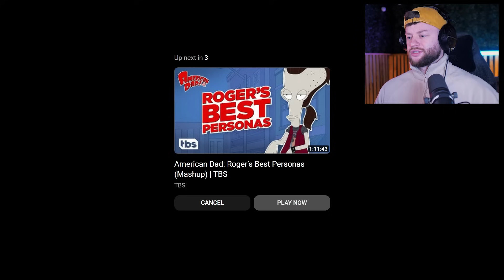AMERICAN DAD OUT OF CONTEXT MOMENTS ARE SHOCKING...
American dad reaction to out of context moments from the show!

Chapters